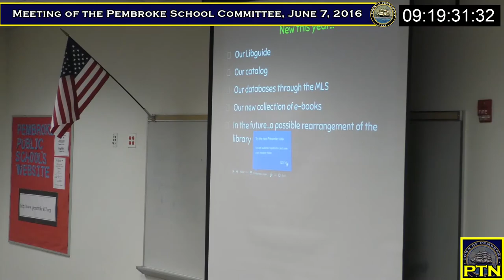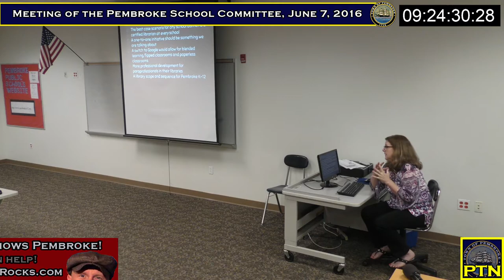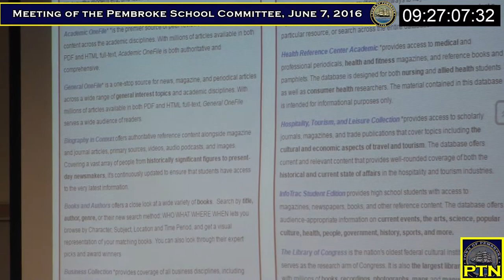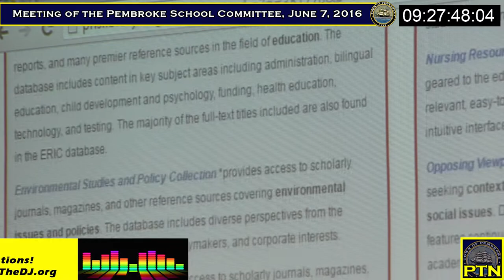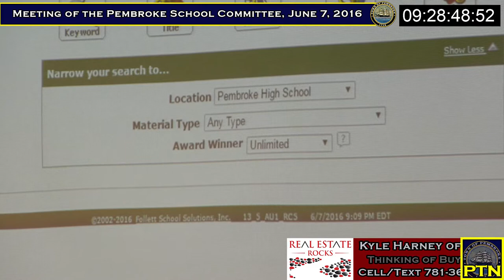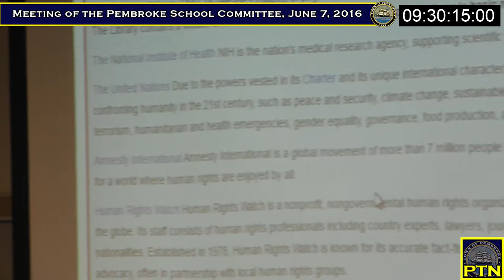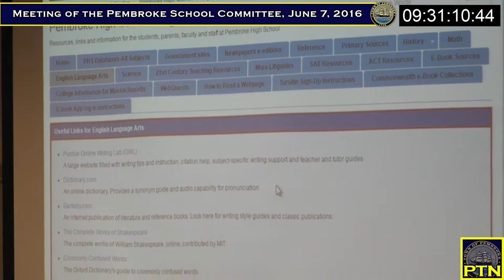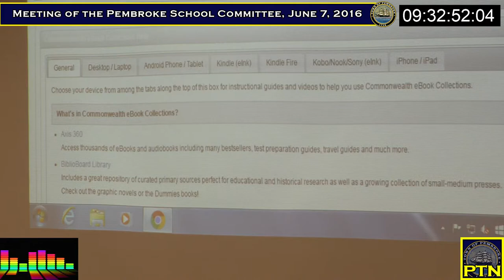Pembroke School Committee - June 7, 2016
The Pembroke School Committee interviews the final two candidates for Principal at Pembroke High School. Also, the school librarian talks about her ideas about the future of our school libraries.